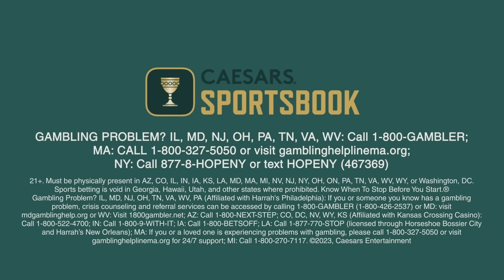Zay Flowers on the Ravens, Lamar Jackson and Call of Duty | This is Football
Kevin Clark is joined by Ravens star WR receiver Zay Flowers to discuss the team's win over the Chargers as well as Lamar Jackson's chances of winning a 3rd MVP. Zay discusses how being from South Florida helped shape his game and relives the one rep he wants back from his career.

0:00 Zay Flowers joins This Is Football!
1:08 On Lamar Jackson serving as an unlikely downfield blocker
2:09 On how being from South Florida shaped him
5:23 Making the case for Lamar Jackson to win his 3rd MVP
7:44 On Ravens aggressive decision making on 4th down
9:12 On what Zay has improved on in year 2
9:53 On if previous playoff losses are motivation this year
11:04 On needing to improv with Lamar Jackson at QB
12:35 What is the quintessential Zay Flowers play?
14:47 Who is the most bada** player Zay has played with?
17:02 Who is the best cornerback Zay has faced?
17:18 Hardest hit Zay has taken in the NFL
17:49 Zay's most surprising hobby
18:22 What rep would Zay want back from his career?
19:55 On Call of Duty Endowment